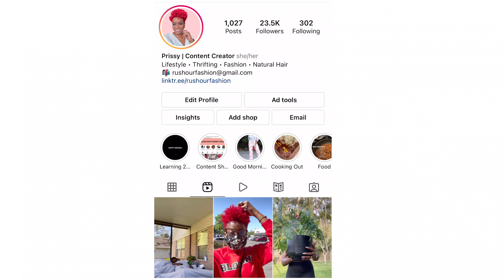THIS FELT DANGEROUS! Yard Sale FAIL + Burlington + VIRAL Instagram Reel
Let me tell Yall! We started out trying to find some yard sales, but ended up in BFE!!! For the life of me, I can't figure out why we went ahead to this yard sale. The dogs weren't feeling us at all! We then went to Burlington and I shared what we got! Hope you enjoy!

Amazon Storefront -

Want to send me products from your business or just anything? 📬